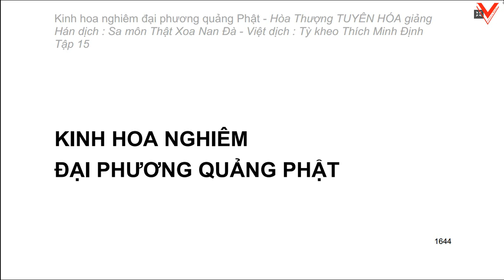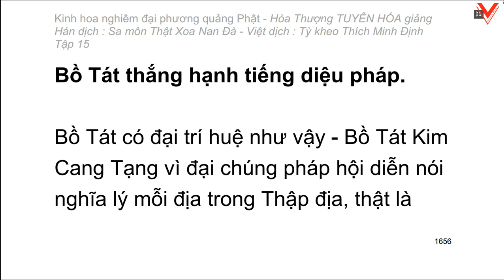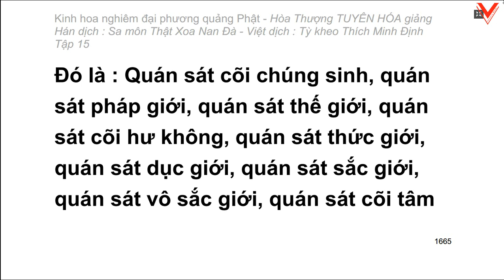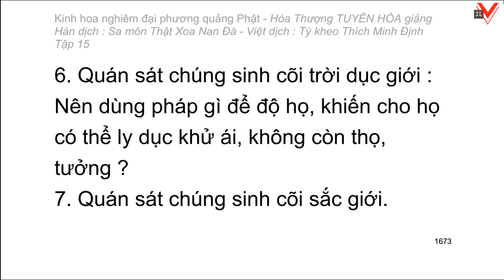Kinh hoa nghiêm - hoà thượng Tuyên Hoá giảng giải - Tập 15/25 (tiếp theo)